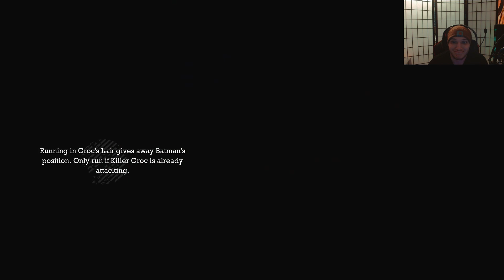WE FINALY FOUGHT CROC!! [batman: arkham asylum PT.5]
Its batman what else needs to be said